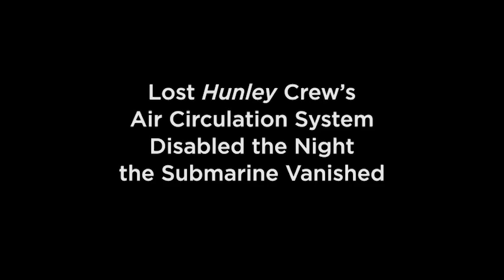Hunley Crew’s Air Circulation System Not in Use the Night the Submarine Vanished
The Hunley’s air circulation system didn’t work or was disconnected the night she and her eight-man crew vanished in 1864. The finding suggests difficulty getting oxygen inside crew compartment.  The Hunley could hold enough oxygen for the crew to survive for about two hours before having to replenish fresh air.  The Hunley was no different than modern day submarines.  Their success was based on their ability to remain undetected.  The Hunley could hold enough oxygen for the crew to survive for roughly two hours.  There were only two ways to replenish oxygen. One was to use the air circulation system, which was designed to be stealth and allow them to discreetly get fresh air.  The only other alternative was to come to the surface and open the hatches, a potentially dangerous move if enemy ships were nearby.

This is an mportant clue for researchers to consider when trying to solve this century-old maritime mystery.